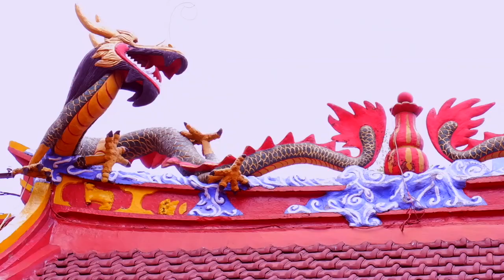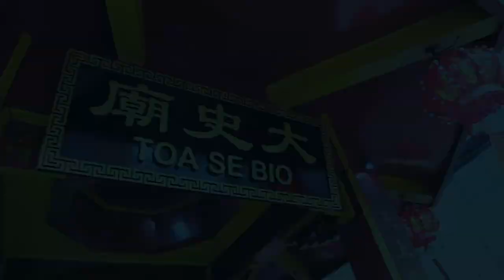TOASEBIO - Old Chinese Temple in Jakarta | Cinematic Video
Toasebio Temple is one of the old temples that still stands in Jakarta. Toasebio itself is a combination of two words namely Toase which means a message and Bio is a temple. This temple, built in 1755, worshiped the god Qing Yuan Zhen Jun (Tjeng Gwan Tjeng Kun).

The temple integrates concrete and wood buildings that are more dominant in the front. There are many dragon ornaments wrapped around several parts of the building. The flame from the big candle to the small one keeps on burning all the time.

This temple which located in Glodok is a place of worship for about 20 gods. There are Dewa Thian Khaw Ciong Kun, Cheng Goan Cheng Kun, Jade Hong Siang Tee, Sam Kwan Tay Tie, Tay Sui Ya, Seng Hong Yes, Kialam Yes, Han Thian Shang Thie, Po Seng Thay Tie, Hoa Tho Sien Su, Ma Co Po, Ji Lay Hud, Kong Hu Cu, Thay Siang Lie Lo Kun and many more.

Song:
Music “Chinese Mid-Autumn/Moon Festival 2019”